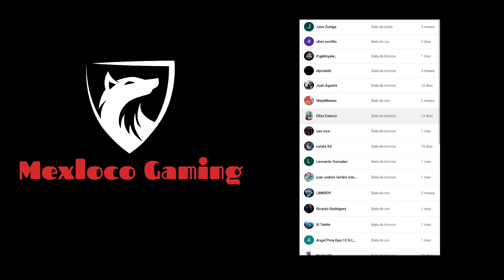Last Island of survival capitulo 10 Los Eternals Defendemos raideo (poco F3 ) Last Rules of survival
Mi dispositivo en el que juego: Poco F3

edito con: power director

grabó con : Xrecorder

Jugando solo last island of survival, nueva serie Last island of survival,Como jugar last island of survival,Last rules of survival, juego supervivencia Android,juego supervivencia iOS, juego tipo rust para Android, juego tipo rust para iOS ,Nuevo mapa Last Islandia of survival,como jugar last island of survival, tutorial como empezar a jugar Last Islandia of survival. historia Last Islandia, serie Last island of survival.

Playing only last island of survival, new series Last island of survival, How to play last island of survival, Last rules of survival, Android survival game, iOS survival game, rust game for Android, rust game for iOS, New Last Iceland map of survival, how to play last island of survival, tutorial how to start playing Last Iceland of survival. Last Iceland story, Last island of survival series.

Игра только на последнем острове выживания, новая серия Последний остров выживания, Как играть на последнем острове выживания, Последние правила выживания, Игра на выживание для Android, игра на выживание для iOS, игра в ржавчину для Android, игра в ржавчину для iOS, Новая последняя карта Исландии выживание, как играть в последний остров выживания, учебник, как начать играть в последнюю Исландию выживания. Последняя история Исландии, последний остров серии выживания.